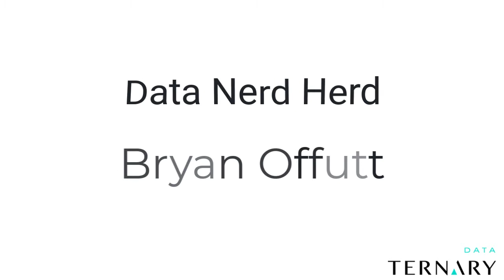Bryan Offutt - Investing in the Data Technology Space, What Makes a Good VC, and More - 9/30/2021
Bryan Offutt joins the Data Nerd Herd to discuss his path into technology and well as his transition into VC. We dive into the explosion of the data tooling space, how he evaluates companies to invest in, and what makes a good VC. We also chat about our shared appreciation of vinyl records, punk rock, skateboarding, and surfing.

About Bryan Offutt

Bryan is a principal at Index Ventures, a leading VC firm where he focuses on the consumerization of the enterprise and the use of design to improve the approachability of highly technical products.

Bryan began his career at Palantir Technologies, where he worked as an engineer and product manager on work that spanned federated search, data ingestion, data collaboration, and access control. Following Palantir, Bryan worked as a product manager at MemSQL, where he focused on deployability and user interfaces.

Bryan graduated from Stanford University with a B.S. in computer science, focusing on artificial intelligence.

In his spare time, Bryan collects vinyl records, surfs, and enjoys life.

TERNARY DATA

Ternary Data is not your typical data consultancy. Get no-nonsense, no BS cloud data strategy, coaching, and advice. Trusted by great companies, both huge and small.

Want the Monday Morning Data Chat podcast?

Like the video if you gained something from it and comment any thoughts or questions you may have! We look forward to connecting with you.